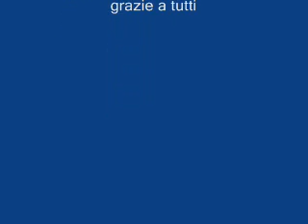eminem not afraid recovery.wmv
eminem not afraid recovery